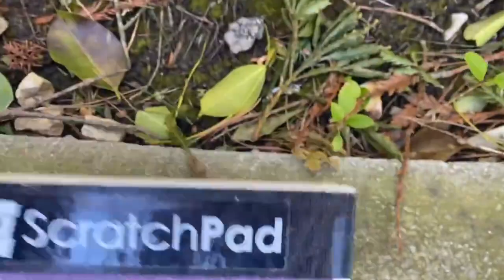Huge Newfoundland Files His Own Nails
Samson the giant Newfie is showing us his special skills today. He has learned to file his own nails on a gigantic filing board. Samson is so proud of his skills and little brother Rambo, the Cavalier King Charles, is curious about the board too. Rambo seems to try it out at the end too! Good pups!!